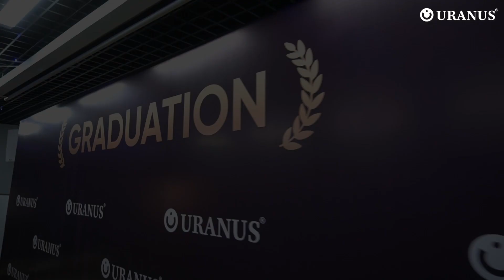Bitiruv Marosimi | Dekabr 2022 | URANUS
Uranus bilan ko'proq daromad qilasiz!

🤝 Biz tavsiya qiladigan ishonchli broker:
(Bonus olish uchun havolaga o’ting)

📍 Uranus o'quv markazi manzillari:
► Toshkent filiali: